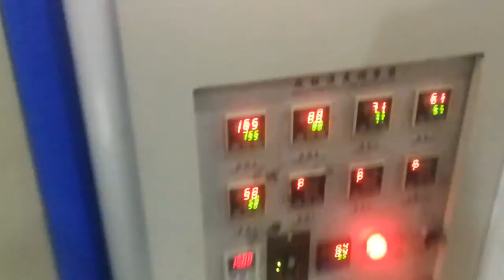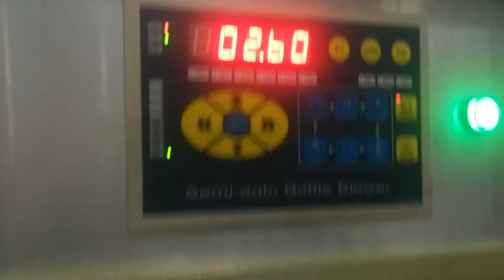3 YW-B2000-3 Semi Automatic PET Blow Moulding Machine